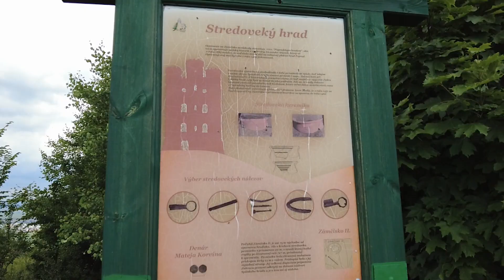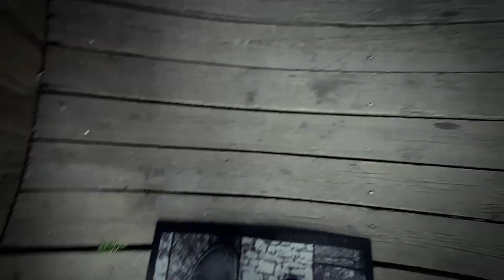DOBY HORY : Príprava – Popradský hrad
DOBY TATRY : Príprava – "Popradský hrad"

Začiatok príprav Mužov Tatier na zdolanie výzvy Doby hory – Doby Tatry
Tento, krát ľahšia silno lokálna túra na rozchodenie topánok a jemný tréning.

Zámčisko je ľahko dostupný vrchol nad Popradom, ktorý v sebe ukrýva kúsok histórie. Práve vďaka nenáročnosti a krátkemu trvaniu výstupu je táto túra vhodná pre rodiny s deťmi.
Svoje meno nesie po malej pevnosti, ktorá kedysi na vrchole stála. Viac o histórii tohto miesta sa môžete dozvedieť z informačných tabúľ nachádzajúcich sa na vrchole. Okrem nich je tam postavený aj drevený prístrešok, v ktorom je možné sa ukryť počas nepriaznivého počasia.
Zámčisko ponúka panoramatický výhľad na Popradskú i Hornádsku kotlinu a nad nimi stojace Vysoké a Nízke Tatry. Je z neho možné pozorovať aj západ Slnka.

Celkový čas 2:58 h a 7,1km.

Nabudúce sa pridaj k nám !

Starring : Anakin & Glewo